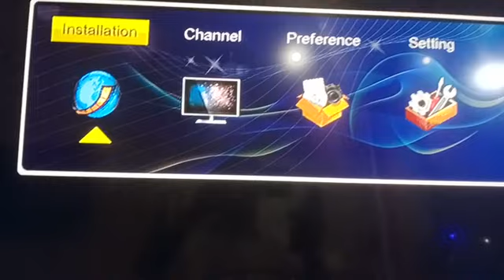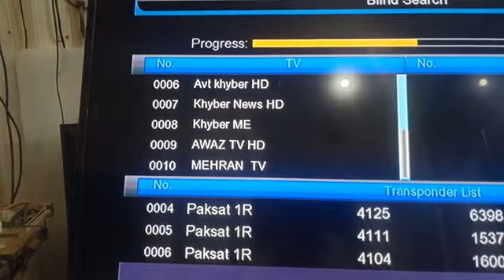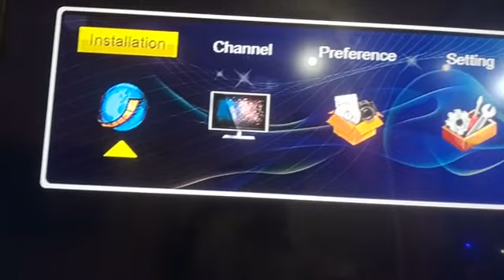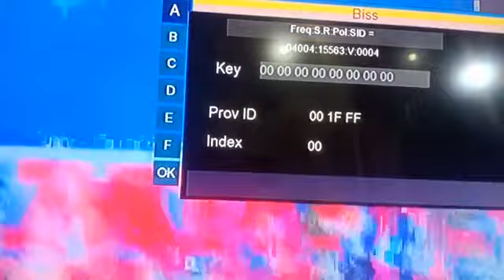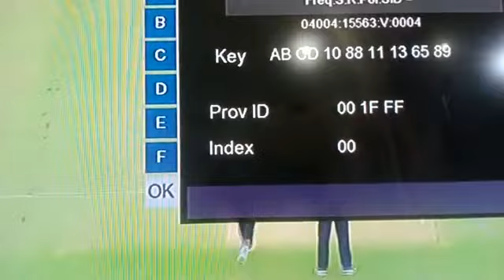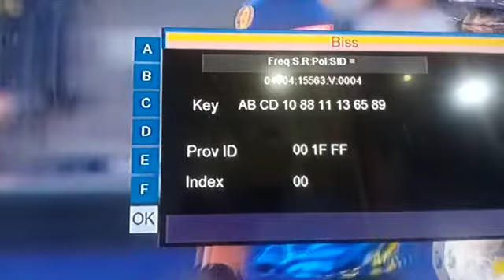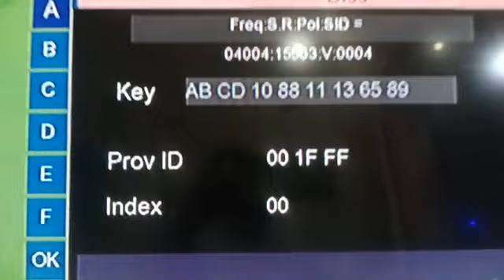PTV sport new base ki 2022 inter NEWMAX 774 HD receiver